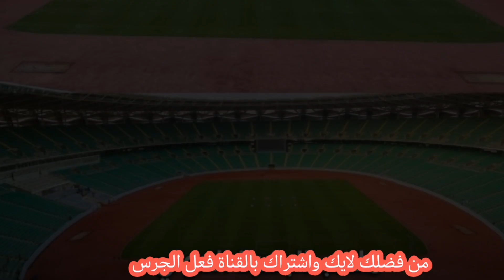عاجل🔥تصريح زيدان إقبال🔥هدف حسين علي⚽اجتماع درجال🔥تدريبات أمير العماري والكسندر⚽يونس يرشح فرنسا😱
A._nos7
الفيديوهات السابقة🔥

المنتخب العراقي,
المنتخب العراقي
العراق-الاكوادور
أخبار المنتخب العراقي,
آخر أخبار المنتخب العراقي,
اخبار المنتخب العراقي 2022,
اخبار المنتخب العراقي 2020,
المنتخب العراقي تصفيات كأس العالم,
المنتخب العراقي تصفيات كأس العالم 2010,
المنتخب العراقي تصفيات كأس العالم 2014,
المنتخب العراقي تصفيات كاس العالم 2022,
منتخب العراق تصفيات كاس العالم 2022,
مشوار المنتخب العراقي في تصفيات كاس العالم 2010,
اهداف المنتخب العراقي في تصفيات كاس العالم 2022,
مشوار المنتخب العراقي في تصفيات كاس العالم 2018,
نتائج المنتخب العراقي في تصفيات كاس العالم 2022,
جميع اهداف المنتخب العراقي في تصفيات كاس العالم 2022,
جدول مباريات المنتخب العراقي في تصفيات كاس العالم 2022,